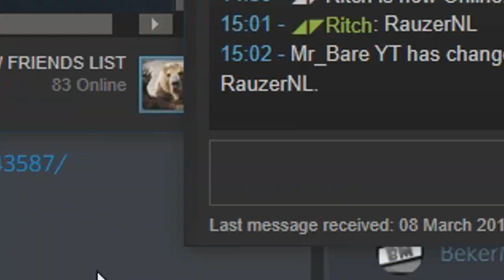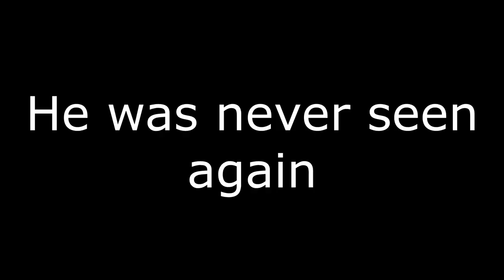Can't Clutch This - Rust Adventures #1 - S2 - Mr Bare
Whats up guys, in today's episode me, Ritch and Bekermelk try our luck in the lands of Rust and get into many CLUTCH situations but will we be able to clutch them? Find out in today's video.

I also have a Discord if anyone would like to come and chat feel free to join

(If you ask to trade I will instantly delete and block you. I am not interested in being scammed so don't bother)

Have a YouTube channel and looking to get partnered?

Songs used in this video:

Are You Afraid 2 - Johannes Bornlöf

Art Of A Pastry Chef 1 - Peter Sandberg

Bring To An End 2 - Johannes Bornlöf

Careful Steps 2 - Gunnar Johnsén

Checkmate - Johannes Bornlöf

Fields 5 - Gunnar Johnsén

Heartstarters 1 - Gunnar Johnsén

Realm Of Gabriel 3 - Patrik Almkvisth

Scribbled Notes - Johannes Bornlöf

Self Destruct Button 1 - Gunnar Johnsén

Valkyries Of Valhalla - Johan Johansson